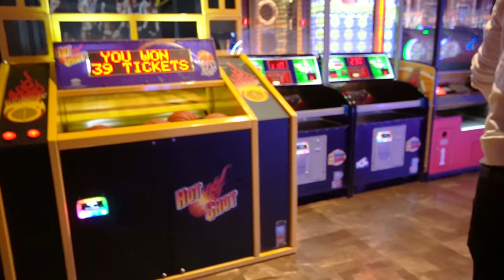Real Hicks Family - What The Hicks Did Before Quarentine(BASKETBALL)(HAIR SHOPPING)(GO-KART RACING)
Real Hicks Family - What We Did Before Quarentine(BASKETBALL)(HAIR SHOPPING)(GO-KART RACING)

Today's video from REAL HICKS FAMILY is a quick look back at our life before the quarentine. Hicks family took a trip to the arcade, Me and Trey went to the hair salon and lastly we went go cart racing as the REAL HICKS FAMILY took our competitive juices to the track.

LETS CONTINUE TO SUPPORT EACH OTHER DURING THE PANDEMIC OF COVID-19(CORONAVIRUS) (ALONETOGETHER) (STAYHOME) (WITHME)

Hope you enjoy this video as much as I did filming it and as always don't for to SUBSCRIBE, LIKE AND BUT most of all HIT THAT BELL to stay in touch with the latest videos from REAL HICKS FAMILY, THAT YOUTUBE FAMILY.